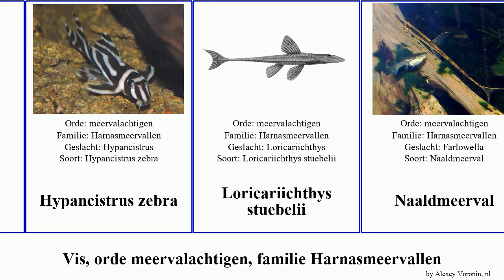Vis, orde meervalachtigen, familie Harnasmeervallen fish niger zebra Panaque cochliodon greeni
vis orde meervalachtigen, familie Harnasmeervallen.
fish of Order Siluriformes Family Loricariidae, language: nl.

Chaetostoma greeni
Dasyloricaria filamentosa
Dwergmeerval
Hypancistrus zebra
Loricariichthys stuebelii
Naaldmeerval
Otocinclus cocama
Panaque nigrolineatus
Panaque cochliodon
Pseudancistrus niger
Pseudorinelepis genibarbis